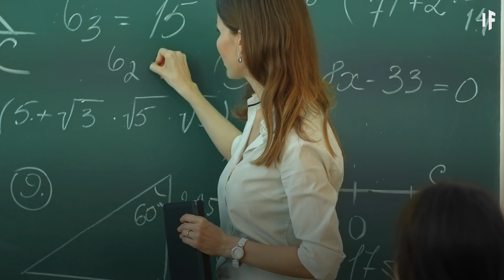What If We Could Build Bridges Between Continents?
Bridges have brought people together for thousands of years. They've challenged us as engineers, created trade routes between countries, and have allowed us to conquer some of Earth's most difficult landscapes, such as mountains, ravines, rivers and lakes. But what about oceans? Could we build bridges between continents? Where would we build them? How would they work?

Take a deeper dive into What If episodes with the help from the world's top thinkers in science.

Can you translate this episode into another language? Add subtitles and we will link your YouTube channel in the description

Thank you to our loyal patrons:
Gabe
Steve H.